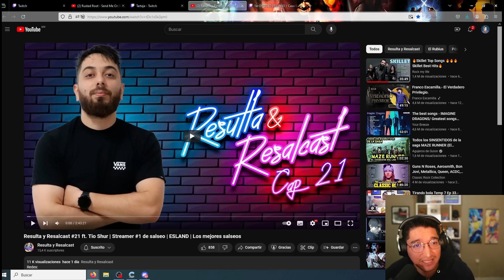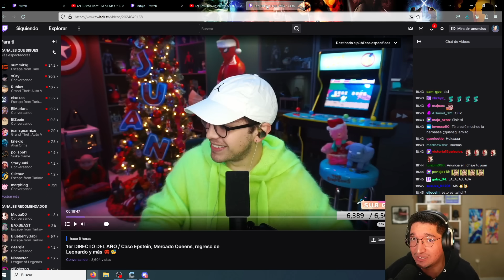JUANSGUARNIZO RESPONDE A LA EXPLOSIÓN DE IBAI EN QUEENS LEAGUE